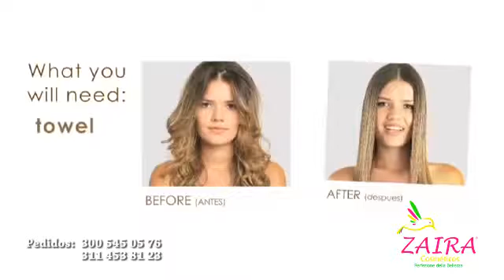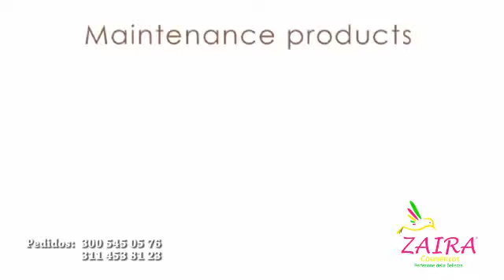Combo Alisado Brasileño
Combo Alisado Brasileño - Zaira Cosmeticos